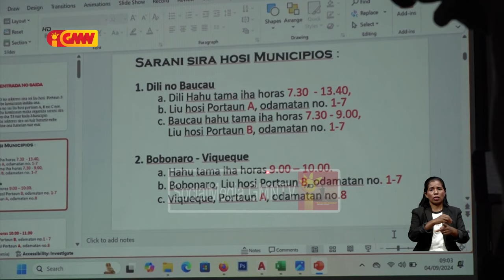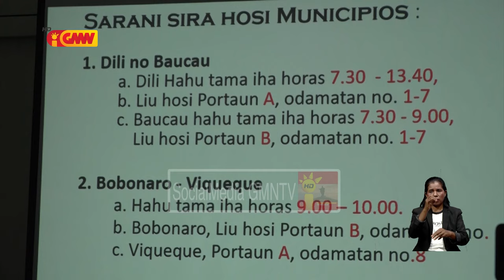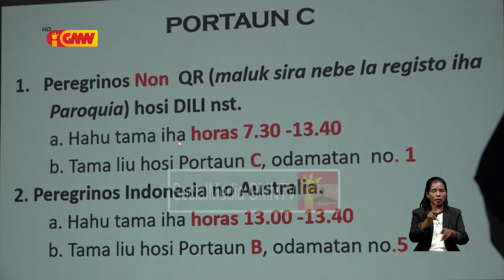Ekipa komisaun organizadora husu peregrino sira atu kumpri regras hodi bele partisipa Misa Tasi-Tolu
Ekipa komisaun organizadora husu peregrino sira atu kumpri regras hodi bele partisipa Misa iha Tasi-Tolu